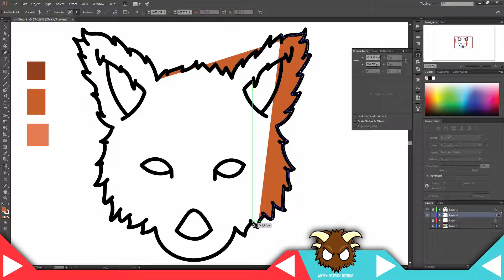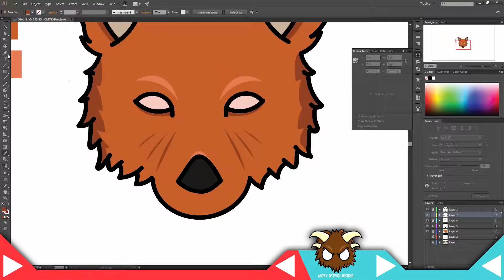Logo Speedart #2 - Animal Series - Fox Logo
Speed Art - Fox Logo